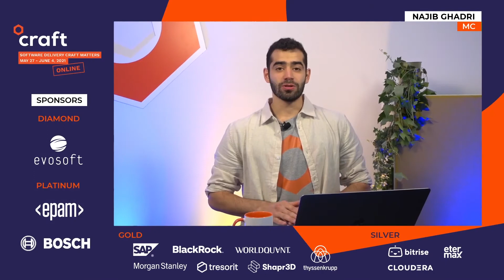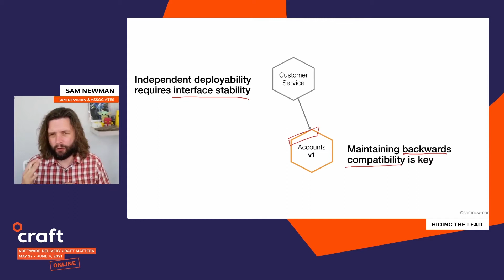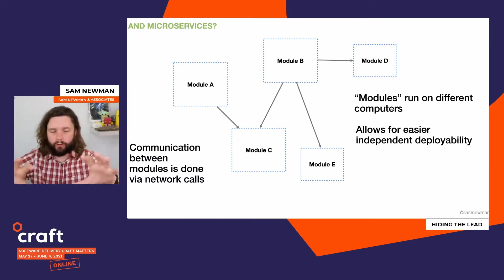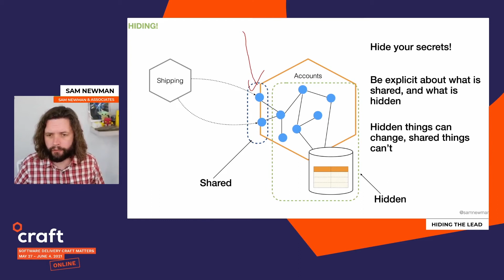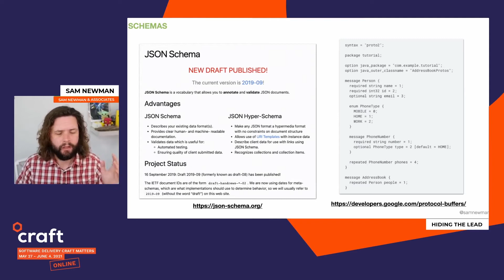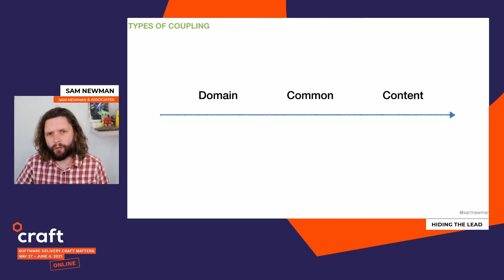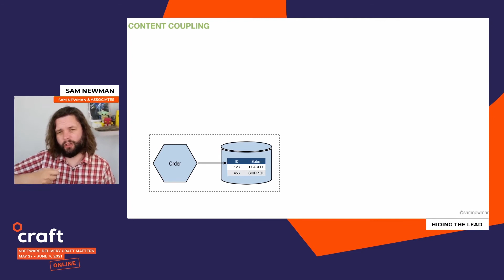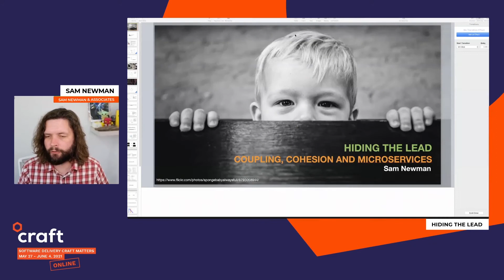Hiding The Lead - SAM NEWMAN | Craft Conference 2021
This talk was recorded at Craft Conference 2021. Sam Newman from SAM NEWMAN & ASSOCIATES spoke about microservices and architecture. The terms coupling and cohesion come from the world of structured programming, but they are also thrown about in the context of microservices. In this session, I look at the applicability of these terms to microservice architecture, and also do a deep dive into the different types of coupling to explore how ideas from the 1970s still have a lot of relevance to the types of systems we build today.